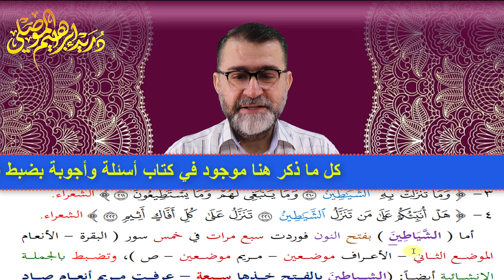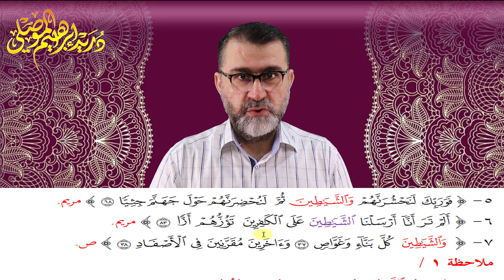مدارسة كتاب الله الحلقة 30│ضبط وتدبر وفهم │سورة البقرة